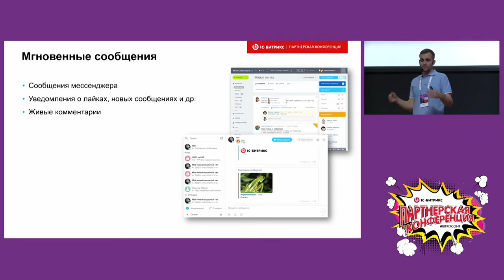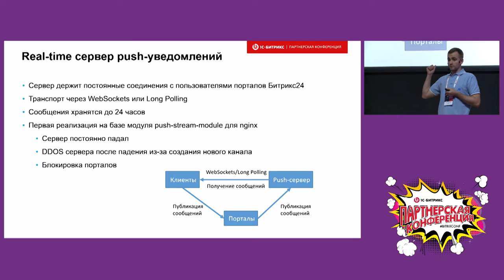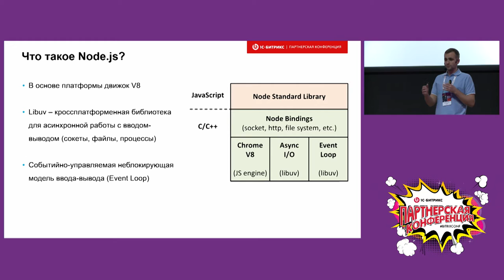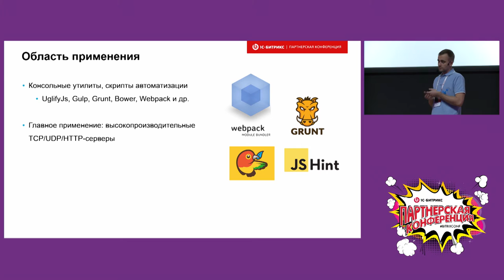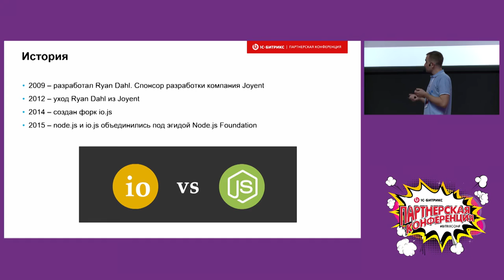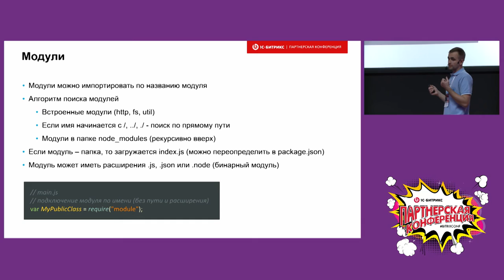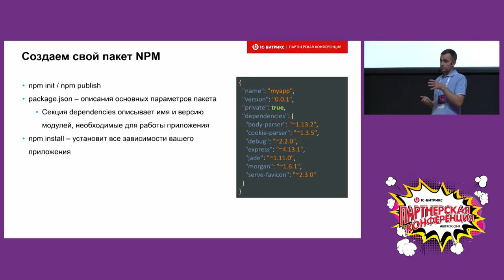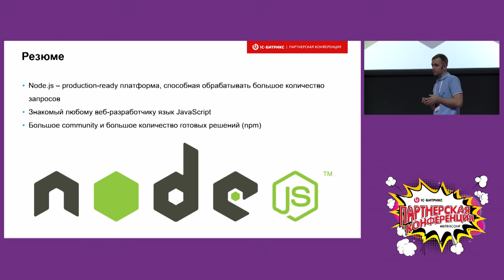Новый real-time сервер push-уведомлений. Использование Node.js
Использование Node.js в Битрикс24
Докладчик Антон Герасимюк, ведущий разработчик